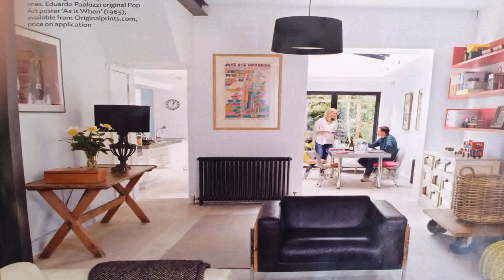Interior Design Terraced House Ideas (see description)